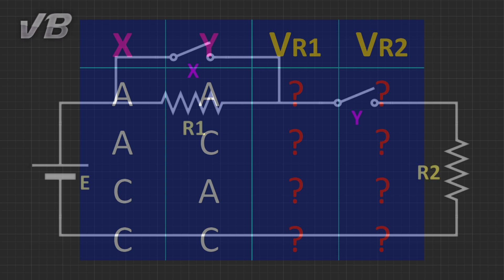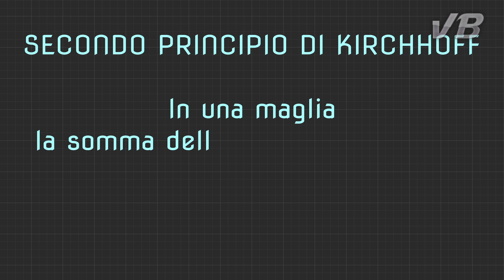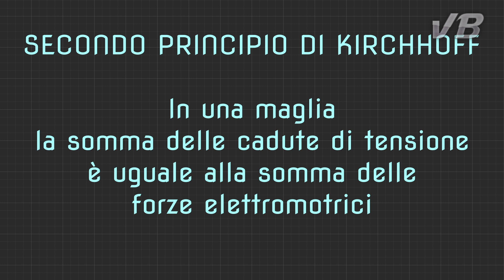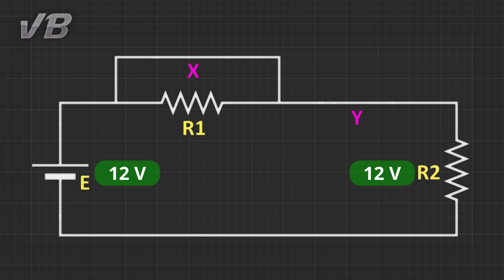12. Interruttori - ESERCIZI DI ELETTROTECNICA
ESERCIZIO SVOLTO - Circuito con interruttori. Siamo sempre con circuiti puramente ohmici, ma in questo caso due interruttori permettono di variarne le caratteristiche.